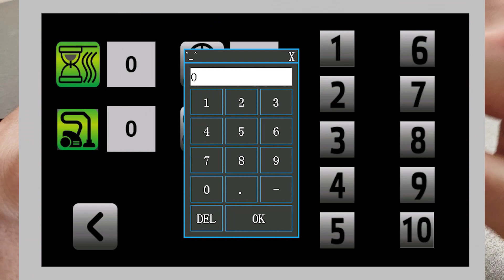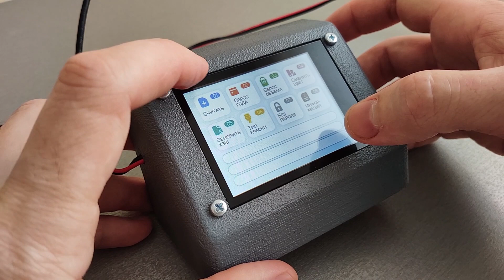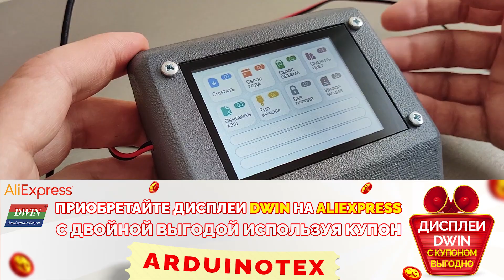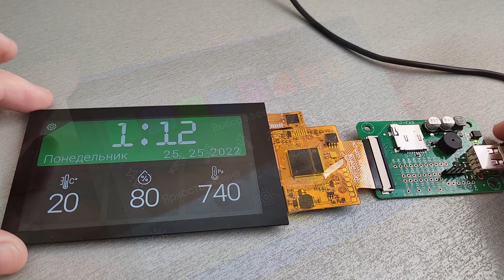Особенности дисплеев DWIN на живом примере. Отличие от Nextion.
Сегодня в видео на живом примере покажу особенности дисплея от компании DWIN. Проведу сравнение с дисплеем от компании Nextion.
Все выводы, делаю основываясь на свой личный опыт. Опыт работы с HMI дисплеями уже 4 года.

=  Заказ бесплатного образца сенсорного HMI дисплея.

= Уроки по работе с дисплеями HMI компании DWIN.

= Проекты с использованием дисплеев DWIN.